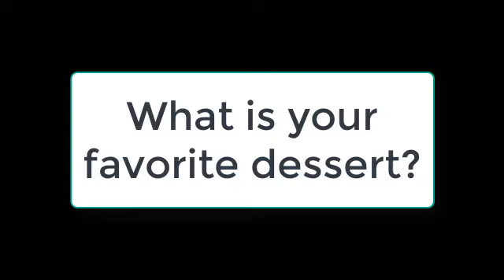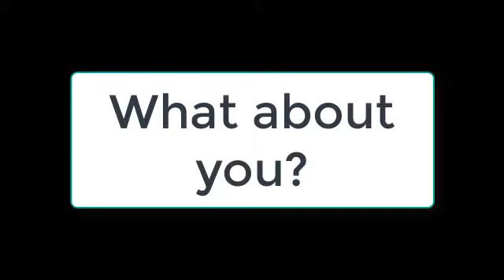Favorite Desserts from Around the World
What is your favorite dessert?
Thank you so much to everyone who helped me make this video!

皆さん、どんあデザートが一番好きですか。
見てください。ビデオの中に私のともだちの一番好きなデザートがあります。ありがとうございました！